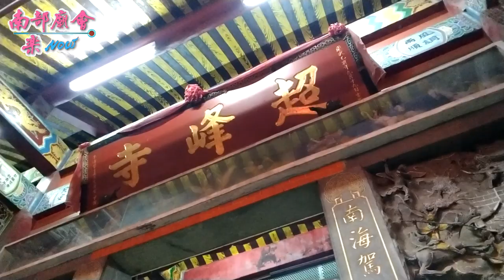6/10 屏東市大洲羅巡堂重修慶成入火安座大典(夜巡大洲里)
拍攝地點：大洲超峰寺